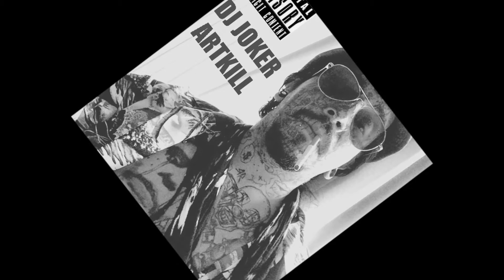ARTKILL THE2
JOKER ARTKILL